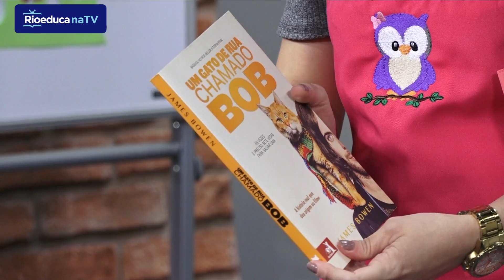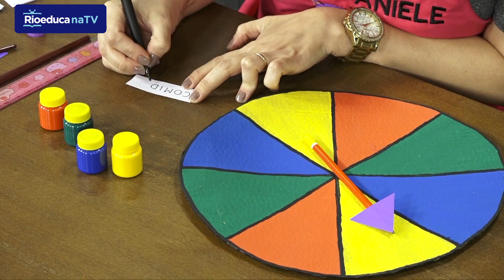Eu gosto de... | Rioeduca na TV – Educação Infantil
A professora Daniele Pires apresenta a aula Eu gosto de...
Habilidades trabalhadas:
Expressar seus desejos, necessidades, sentimentos e opiniões frente ao seu cotidiano, durante as brincadeiras, rodas de conversa e movimentos artísticos.